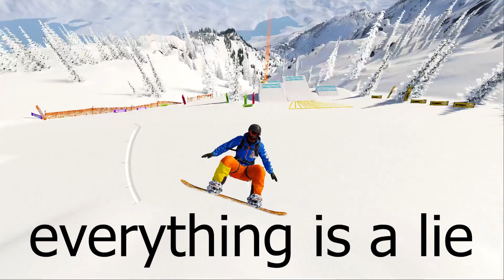My first acid trip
here's a fun little story for you guise